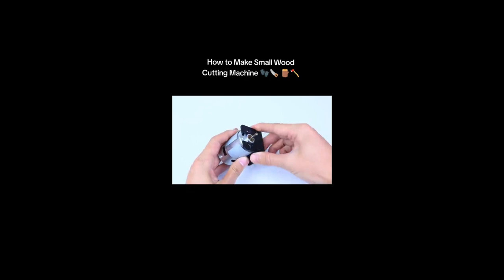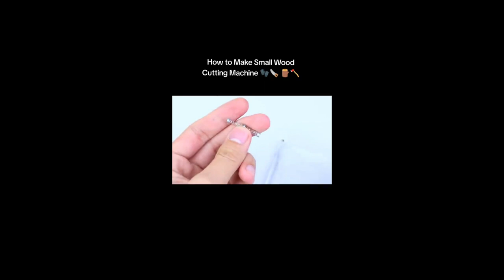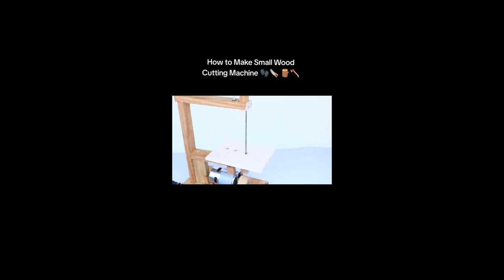How to Make Small Wood Cutting Machine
Hello Everyone, This video intend to share knowledge of Technology How to Make Small Wood Cutting Machine to support humility & helpful for worker in currently and future.